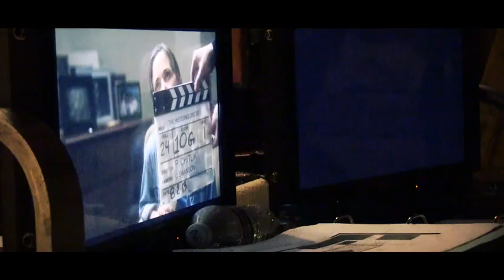Wedding Dress Featurette web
A short featurette about the making of The Wedding Dress, written, produced, and directed by Paul Chitlik with the help of 60 crew members from Loyola Marymount University.